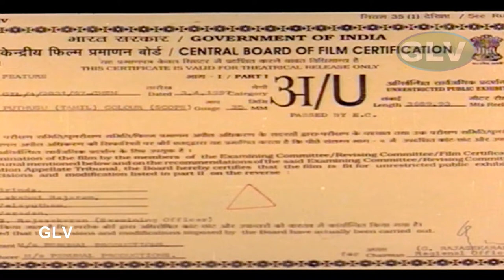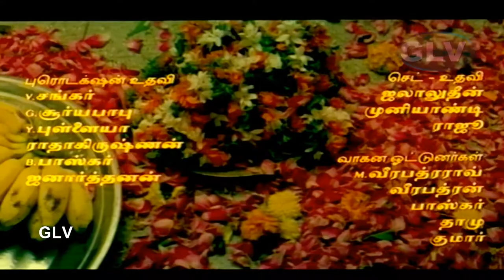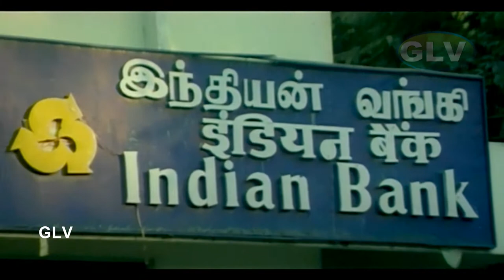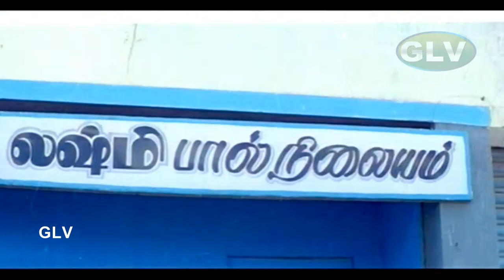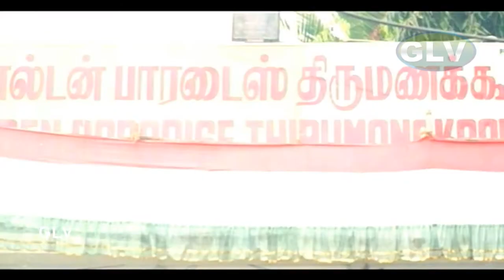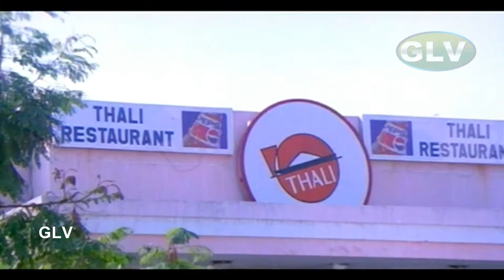Thali Puthusu Tamil Movie | Ramki, Kushboo, Suresh Super Hit Love Movie| Senthil, Mannivannan comedy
Thali Puthusu Tamil Movie | Ramki, Kushboo, Suresh Super Hit Love Movie| Senthil, Mannivannan comedy . Senthil Comedy . Thaali pudhusu super hit movie . Senthil super hit comedy movie . Widower Marriage concept movie . Dadha character in senthil comedy . Mannivanan cost reduce comedy movie . Super hit Family centiment movie . Marriage Scenes thriller . Female facing problem , job facing situation & Husband famiy maintained concept movie .
Directed by : K. R.
Written by : Prasanna Kumar (dialogues)
Story by : E. V. V. Satyanarayana
Leading Characters : Ramki, Suresh, Kushboo, Rajesh, Thalaivasal Vijay, Manivannan, Senthil, Venniradai Moorthy, Sangeetha, Kalaranjini, Pandu, Madhan Bob, Ennatha Kannaiya, Omakuchi Narasimhan, Sudha, Manager Cheena, Varna, Sriji, Natarajan, Karuppu Subbiah, Vellai Subbiah, Pasi Narayanan, Chelladurai .
Cinematography : B. Logesh
Edited by : R. T. Annadurai
Release date : 10 April 1997
Country : India
Language : Tamil